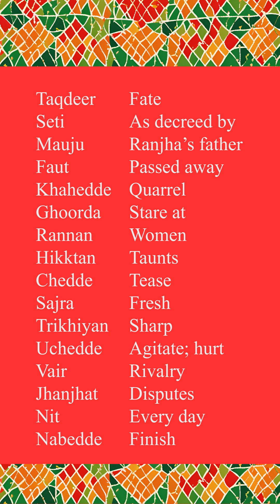Heer Waris Shah Verse 11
Mauju Chaudhary's passing throws Ranjha at the mercy of his seven brothers and their wives, who constantly mock and belittle him.